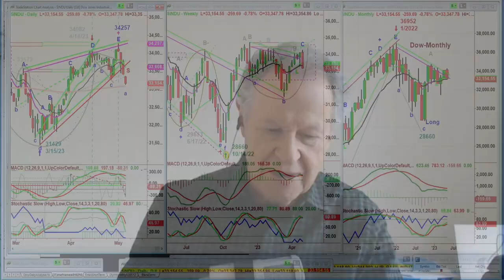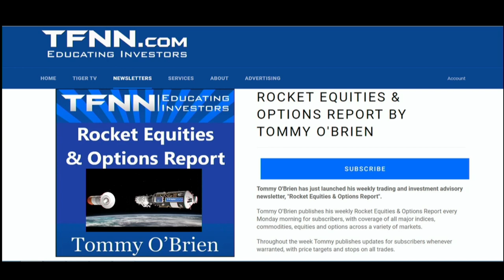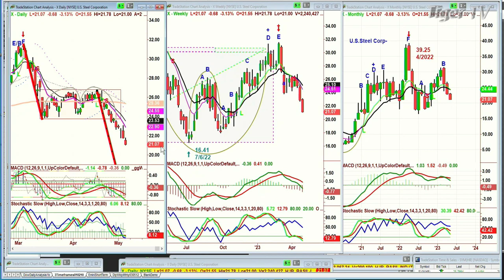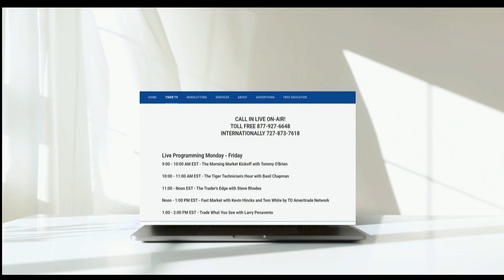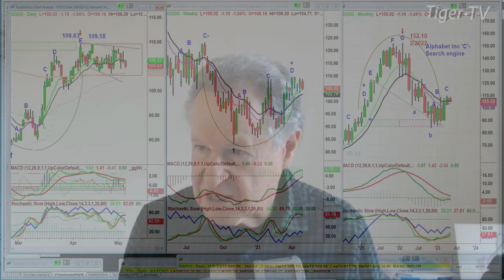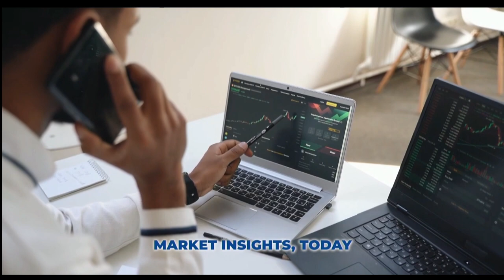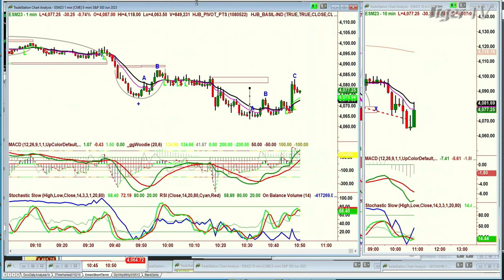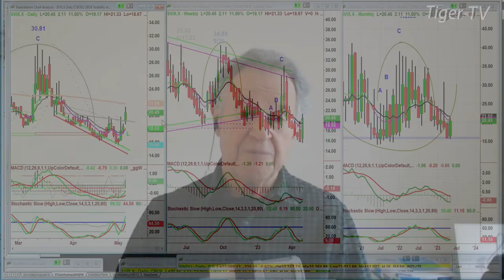May 4th, The Tiger Technicians Hour on TFNN - 2023